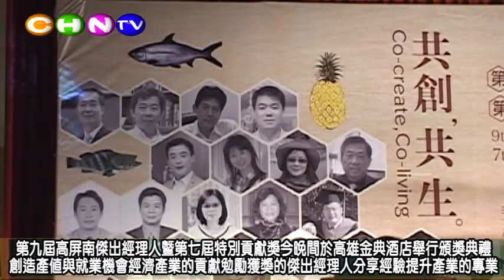高屏南傑出經理人暨特別貢獻獎頒獎 李永得：高雄產業穩定成長